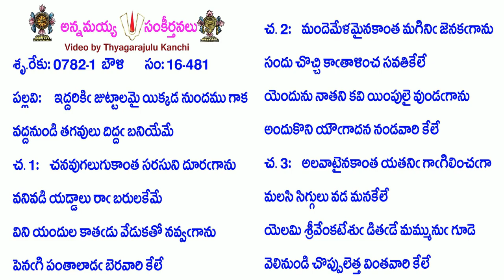Book16-Song481-7374-ఇద్దరికి జుట్టాలమై యిక్కడ నుందము గాక-iddariki juṭṭālamai yikkaḍa nundamu gāka